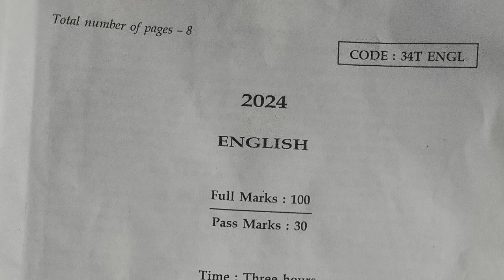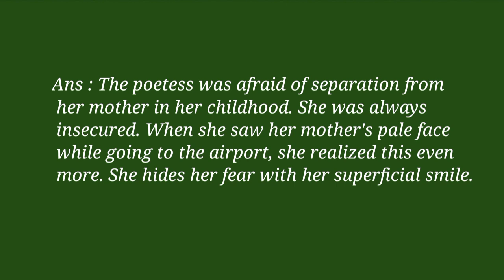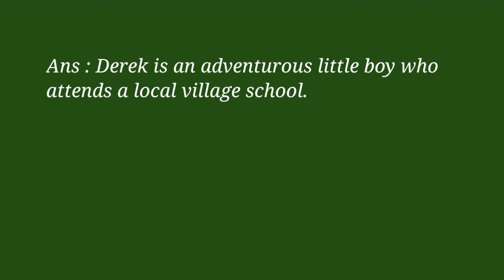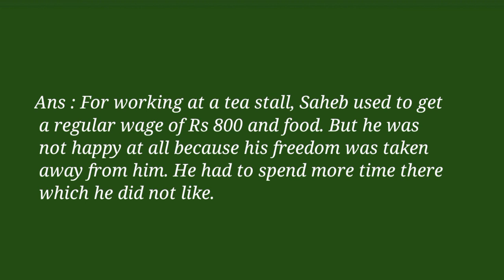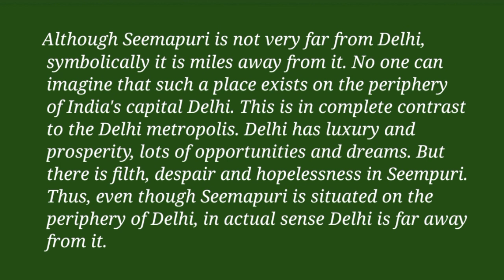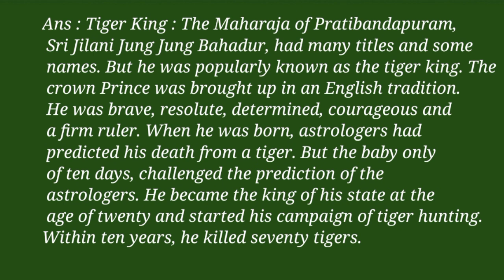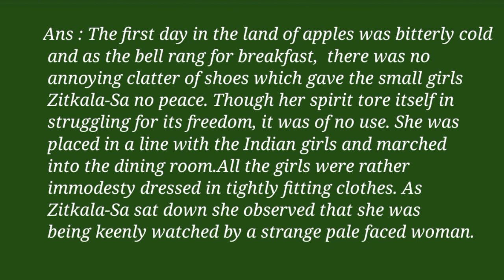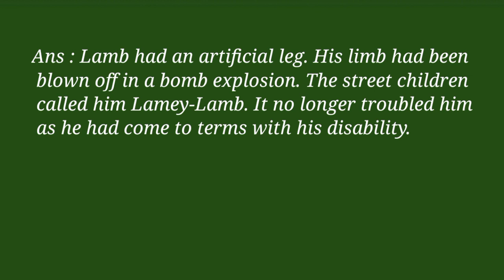AHSEC H.S 2nd year solved English paper 2024 || দ্বাদশ শ্ৰেণীৰ ই‌ংৰাজী প্ৰশ্ন কাকতৰ অসমীয়া আলোচনা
মৰমৰ শিক্ষাৰ্থীসকল,
           ইয়াত আমি দাদশ শ্ৰেণীৰ ২০২৪ চনৰ  ইংৰাজী প্ৰশ্নকাকতৰ সাহিত্য শিতানটো  ( Literature Section/ textual questions অসমীয়া আৰু ইংৰাজী দুয়োটা ভাষাতে সমাধান কৰিছো। আশাকৰোঁ এই ভিদিঅ'টোৱে তোমালোকক অলপ হ'লেও সহায় কৰিব। আগলৈ এনেকুৱা ধৰণৰ ভিদিঅ' পাবলৈ চেনেলটো চাবস্ক্ৰাইব কৰি ৰাখিবা। ধন্যবাদ ।

                                                 With love
                                               Study Restfully

Solved paper English 2020 Ahsec hs 2nd yr || Hs 2nd year english question paper Assamese discussion

Solved Question Paper English 2019  of H.S 1st yr ||AHSEC 11th class Section D discussed in Assamese